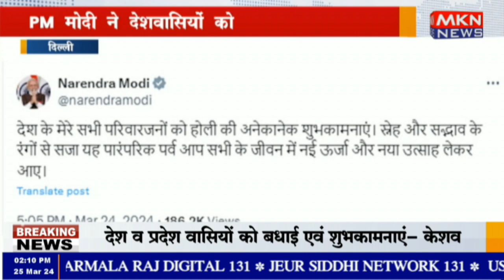नई दिल्ली - PM मोदी ने देशवासियों को दी होली की बधाई